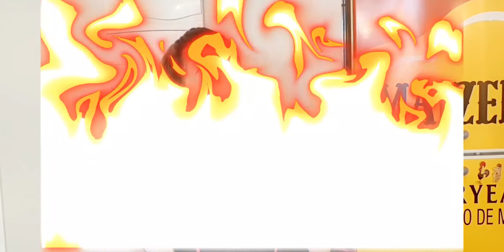Bolo de coco Delicioso e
Ingredientes:
3 ovos
1 xícara de chá (200ml) de açúcar refinado
3/4 xícara de chá de óleo
200 ml de leite  ou leite de coco
2 colheres de sopa de elmusão de coco da Mago (não use ela se usar o leite de coco)
2 xícaras de chá (200ml) de farinha de trigo
100 gramas de coco ralado fino ou médio (sem açúcar)
1 colher (sopa) fermento
Cobertura e finalização:
395ml de leite condensado
100 gramas de creme de leite
coco ralado (decoração)

Como fazer? Assista o vídeo todo ; )